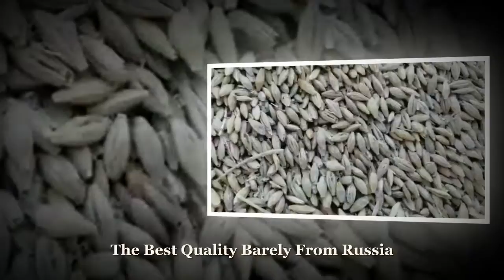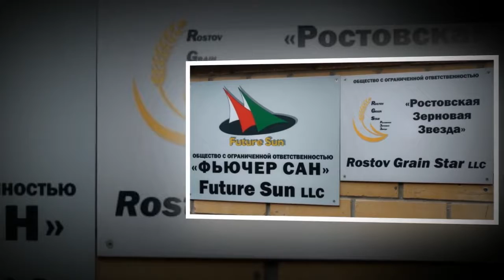Barley from Russia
Future Sun and Rostov Grain Star Products